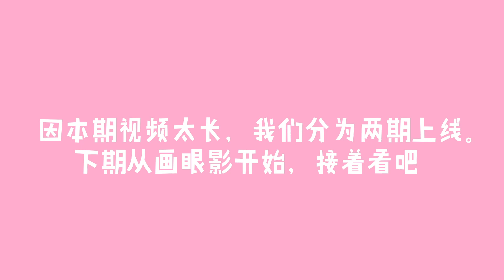丝芙兰开箱+试用新彩妆（上）| Sephora Open Box+First Impression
【开箱+试用（上篇）】
前阵子丝芙兰金卡会员打8折，我又跑去买买买了！
这一期所有的产品我都是第一次使用，而且我又发现了一款妆效很不错的粉底！
产品的价格信息和使用感受都在视频里啦，看之前一定要做好被种草的心理准备哦！
（由于本期视频信息量过大，会连续放送两期~）

♥ 微信公号：翠西Tracey
♥ 小红书：翠西Tracey